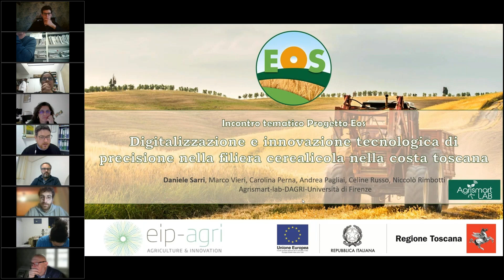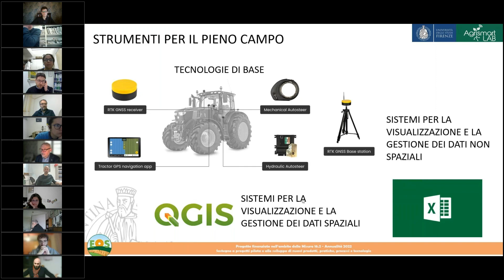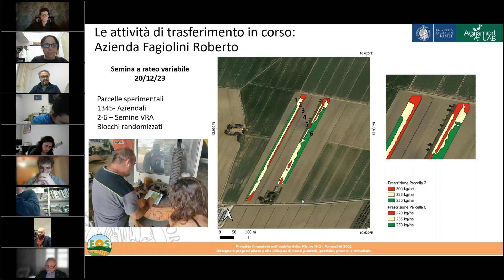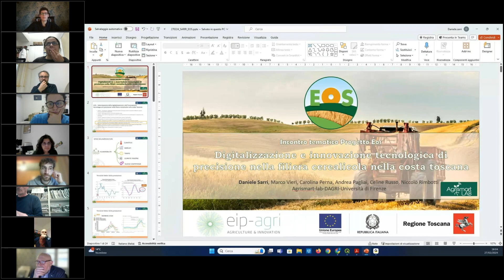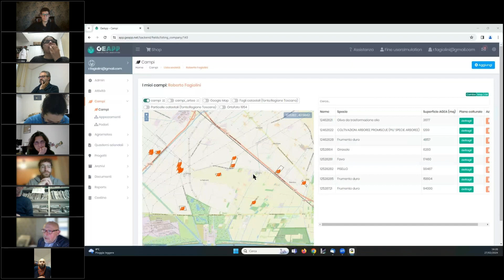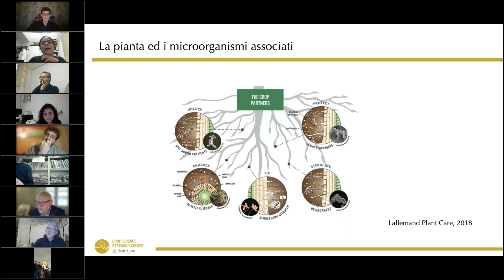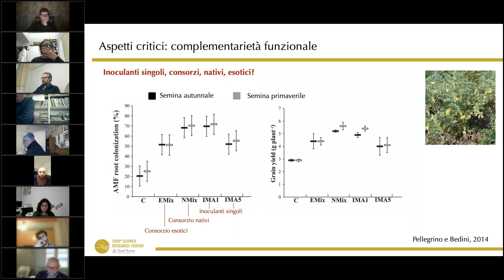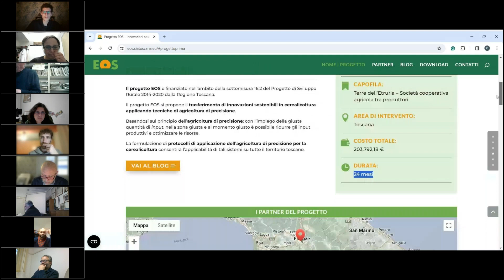Cerealicoltura digitale. “Coltivare” i dati per ottimizzare la gestione agronomica - Progetto EOS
Il *progetto EOS* vuole applicare tecniche di agricoltura di precisione nel settore cerealicolo e formulare protocolli specifici applicabili al contesto regionale toscano.

Ne abbiamo parlato con:

che ha illustrato perchè una cooperativa importante come Terre dell'Etruria ha investito in un progetto come EOS e quali incentivi stanno promuovendo per stimolare i propri conferitori all'adozione di tecnologie digitali per la gestione dei propri dati.

che spiegato attraverso quali tecnologie sia possibile impiegare ed integrare macchine per la semina e la fertilizzazione di precisione dei cereali, ma anche quali siano i limiti attuali all'applicazioni di tali tecnologie .

che ha illustrato come GeaApp, una piattaforma disponibile a alla portata degli agricoltori permetta la consultazione dei dati raccolti dai vari sistemi di precisione in campo e come la piattaforma possa essere un valido strumento per la gestione complessiva delle colture in campo.

L'evento ha visto la partecipazione anche di *Elisa Pellegrino* - Scuola Superiore Sant'Anna che ha parlato di fertilizzazione microbiologica in agricoltura e in particolare delle attività del progetto Micro4agri che porta avanti la formulazione di concimi microbici ad alto contenuto di P.